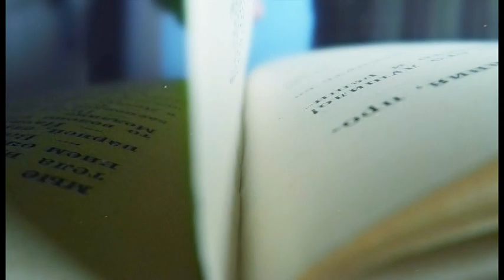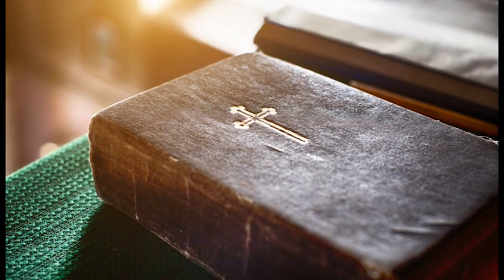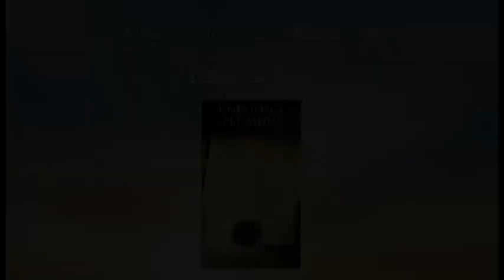Surprised by God - St. Monica Video Library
Episode 2015,  Surprised by God, from The Choices We Face from Renewal Ministries.  Ulf Ekman describes how he became a successful mega-church pastor.   Used with permission.  As seen on San Antonio Public Access channel 20- Spectrum/Time Warner; Channel 19- Grande Cable; and channel 99- A  T  &  T  U-verse cable.   More videos on VideoWhitehawk channel.